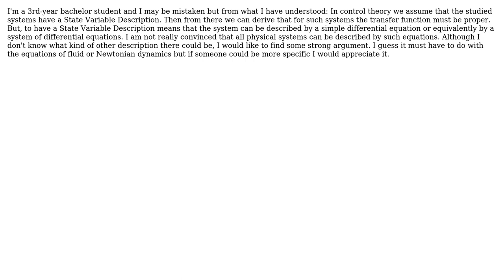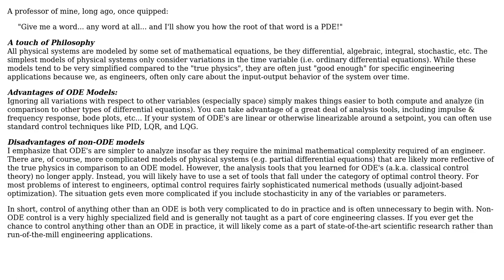Control theory - Differential equations and state variable description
With thanks & praise to God, and with thanks to the many people who have made this project possible! | Content (except music & images) licensed under CC BY-SA | Music | Images & others | With thanks to user Wasabi user user6458 user Paul and the Stack Exchange Network Trademarks are property of their respective owners. You are responsible for your own actions.